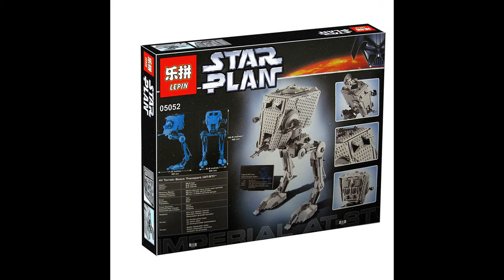Lepin 05052 AT-ST Walker